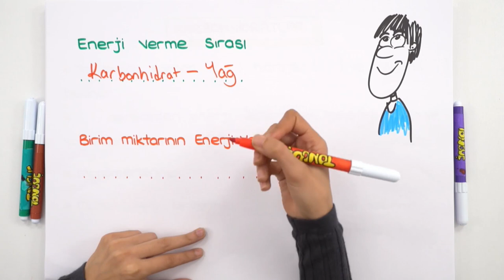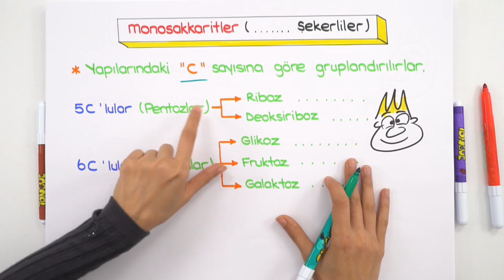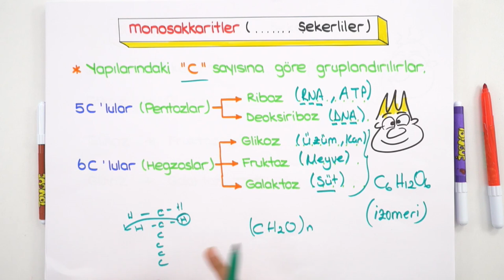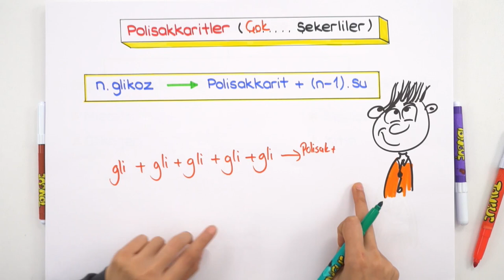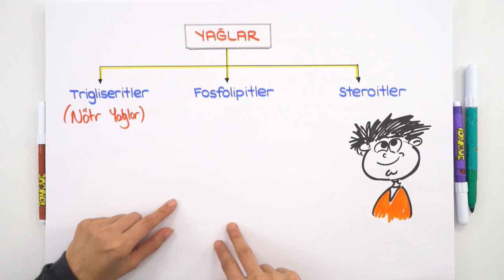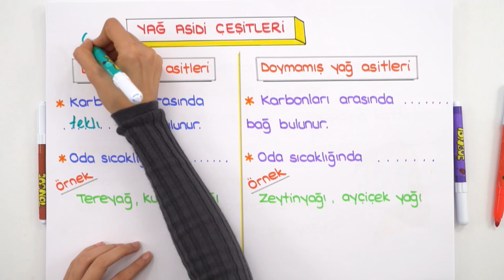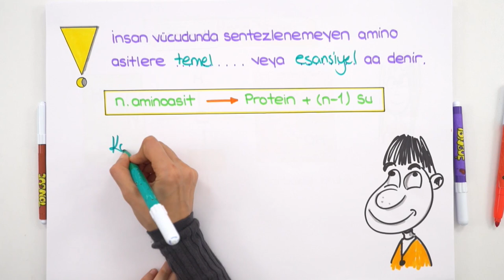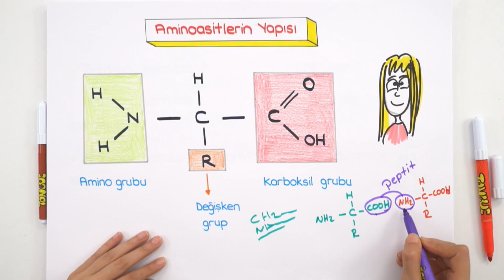9. Sınıf Biyoloji | Enerji Veren Organik Bileşikler ( Karbonhidratlar- Yağlar- Proteinler)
Güncel 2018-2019 konu anlatımıyla 9.sınıf Biyoloji dersinde bugün 'Enerji Veren Organik Bileşikler' konusunu, öğretiyoruz. Diğer konu anlatımlarını kaçırmamak için, takipte kal 😎